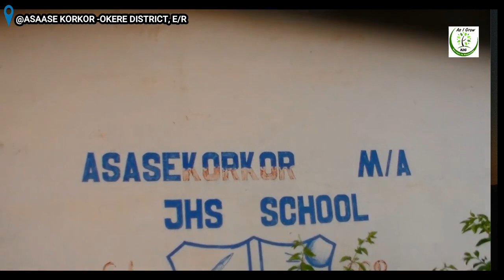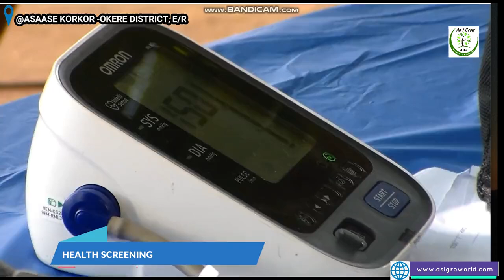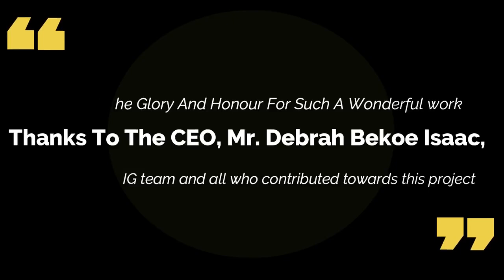𝘼𝙨 𝙄 𝙂𝙧𝙤𝙬 𝙉𝙜𝙤 𝙨𝙪𝙥𝙥𝙤𝙧𝙩𝙨 𝙖𝙣𝙙 𝙧𝙚𝙨𝙘𝙪𝙚𝙨 𝙛𝙞𝙫𝙚 𝙙𝙚𝙥𝙧𝙞𝙫𝙚𝙙 𝙘𝙤𝙢𝙢𝙪𝙣𝙞𝙩𝙞𝙚𝙨 𝙞𝙣 𝙩𝙝𝙚 𝙤𝙠𝙚𝙧𝙚 𝘿𝙞𝙨𝙩𝙧𝙞𝙘𝙩 𝙞𝙣 𝙀𝙖𝙨𝙩𝙚𝙧𝙣 𝙍𝙚𝙜.